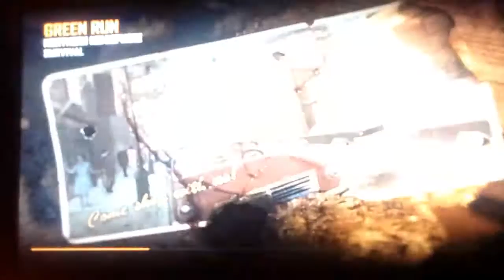Black Ops 2 zombies messing around